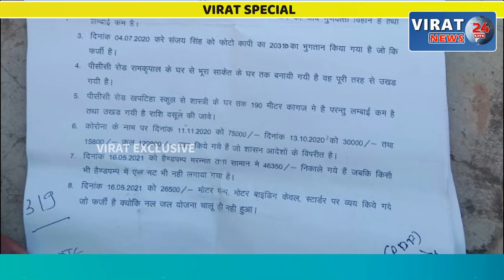VIRAT SPECIAL- सेमरिया विधायक ने किया धोखिया के साथ बड़ा धोखा बसामन मामा की धरती पर हो रहा सितम !